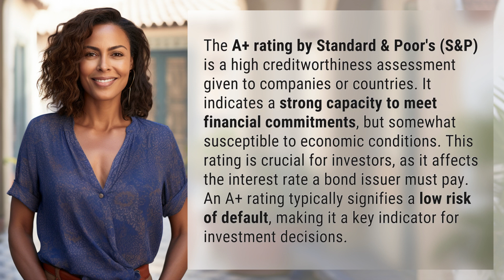What is the A+ rating on S&P?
Decoding the A+ Rating by S&P 👉 A+ Rating Insight 👉 Learn what the A+ rating by Standard & Poor's signifies for companies and countries in terms of creditworthiness and financial commitments, and why it is important for investors when making investment decisions.

Laura S. Harris (2024, March 18.) What is the A+ rating on S&P?
    🌐 AskAbout.video